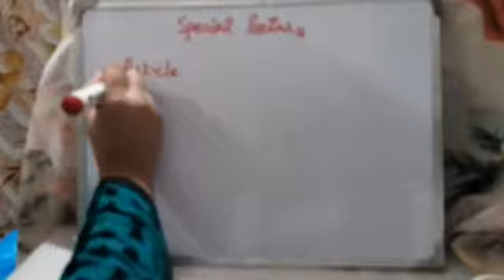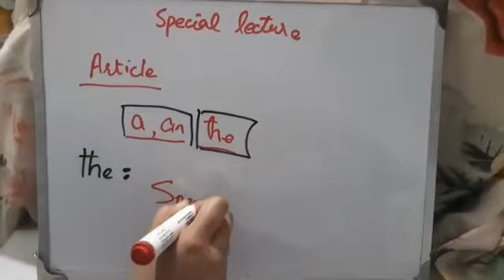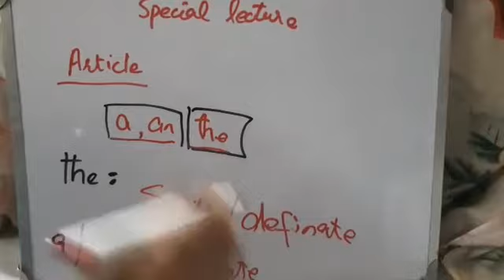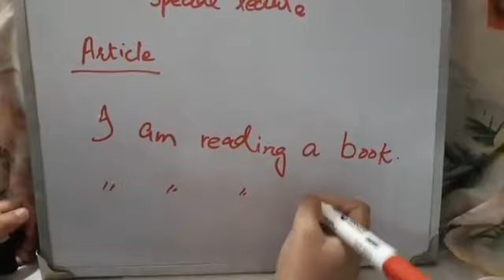Part of speech /article/ special /lecture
In this video we will learn about the part of speech.it will be the very basic knowledge of part of speech.i try my best to explain this in keys words after watching my video.you will be able to answer in very short time about the part of speech question
learn fun and art